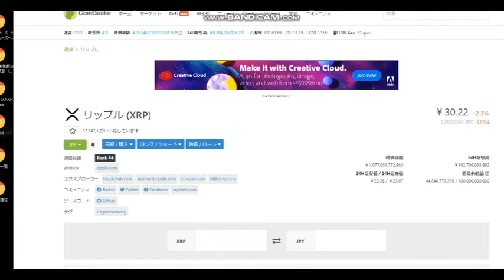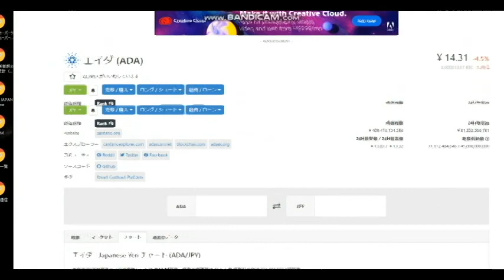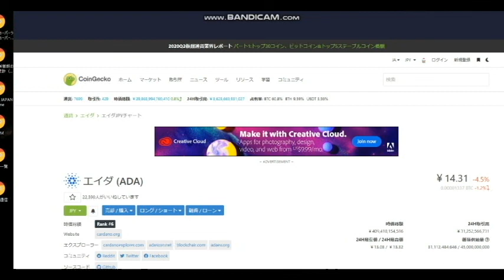【暗号通貨ニュース】XRPが30円になりましたが・・・しかし